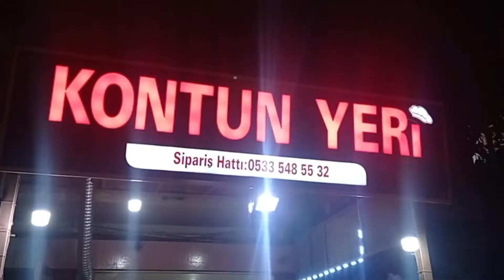NİZİPLİ KONT USTA SEBZE HALİ GÖBEĞİNDE